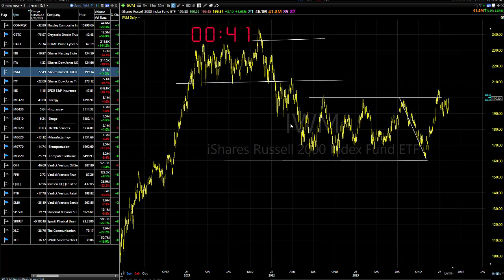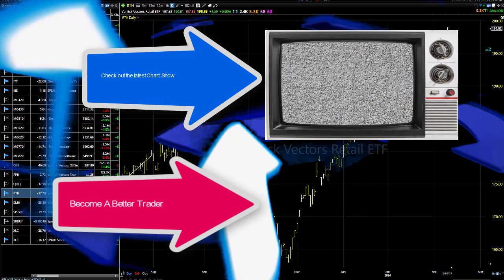02/12/24 What Would A Trend Follower Do?-Dave Landry's Market In A Minute